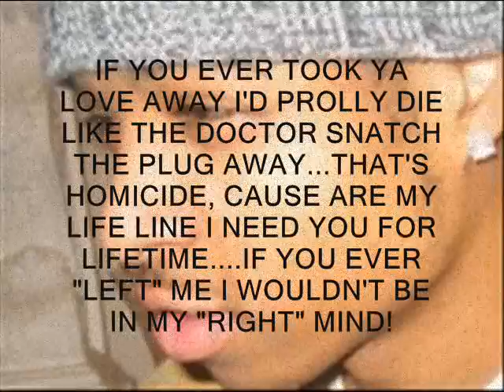Please Don't Go. Twist Ft Rael